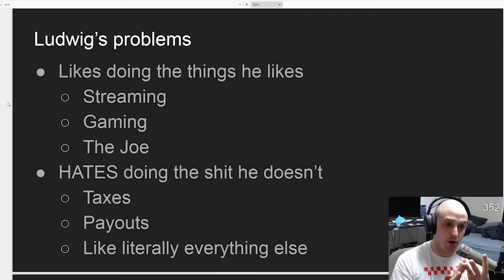Surprising My Best Friend with his Dream Car